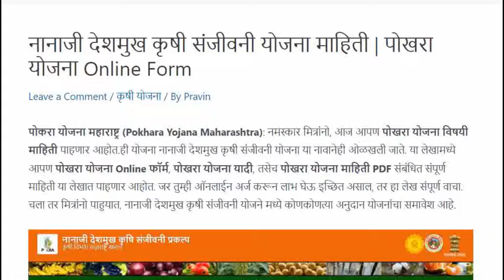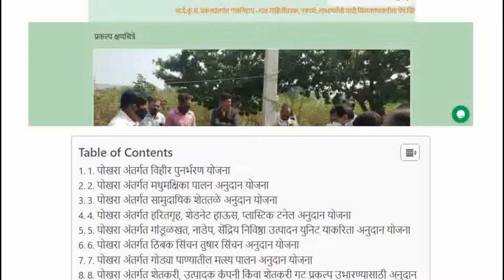Pokhara 2.0 Update Maharashtra 2024 | पोखरा योजनांची संपूर्ण माहिती 2024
Shetkari Yojana 2024 Maharashtra, अल्पभूधारक शेतकरी योजना 2024, नानाजी देशमुख कृषी संजीवनी योजना यादी, पोखरा योजना Online Form, पोखरा योजना माहिती PDF, पोखरा योजना यादी, पोखरा योजनांची संपूर्ण माहिती, pokhara scheme in maharashtra , pokhara yojana maharashtra
pocra yojana in marathi
nanaji deshmukh krishi sanjivani yojana
pocra 2.0 scheme

पोखरा योजनेतील गावांची यादी | Pokhara Yojana Village List PDF

आम्हाला फॉलो करा